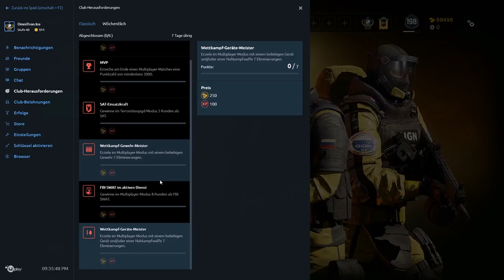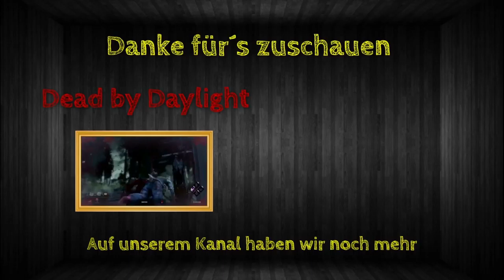Rainbow Best Moments [#087] - Couchpotatoe